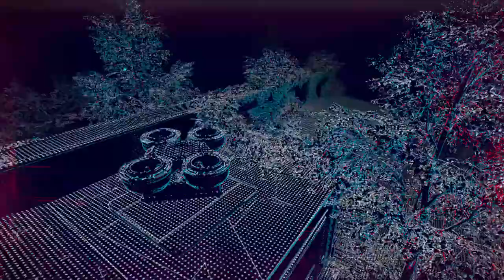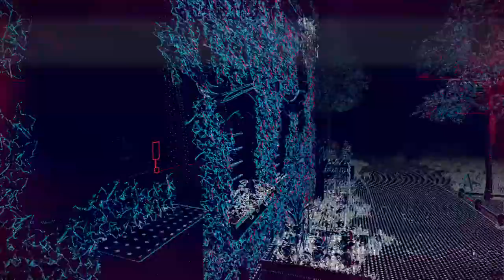Watch Dogs®: Legion_20210402023024